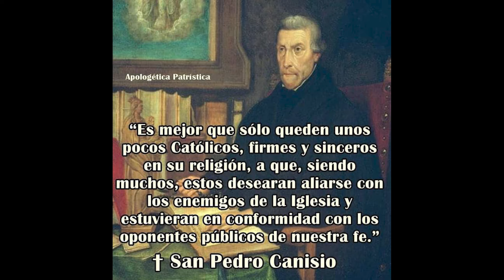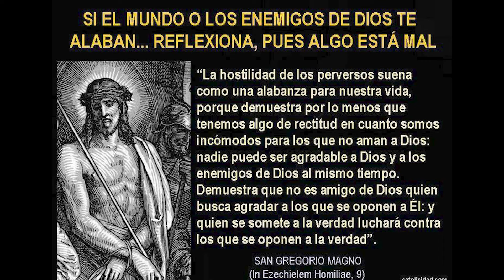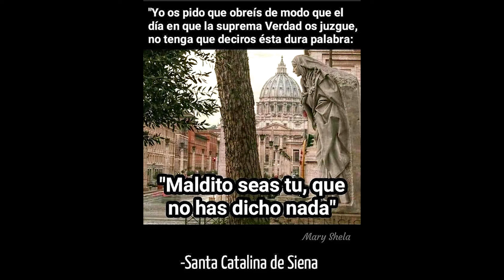Padre Ruiz, 2024 04 28 LA VIGILANCIA ES EL REMEDIO CONTRA NUESTRA INCONSTANCIA 4° Dom desp de Pascua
Padre Hugo Ruiz Vallejo
Cine Familiar MX @cinefamiliarmx4773
SI DESEAN HACER UNA DONACIÓN AL PADRE HUGO RUIZ V.:
O cuenta bancaria: Bancoppel (Visa) no. de cuenta 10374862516, Clabe interbancaria 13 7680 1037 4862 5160. Hugo Ruiz Vallejo, Querétaro, QRO 76085

Or bank account: Bancoppel (Visa) no. de cuenta 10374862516, Clabe interbancaria 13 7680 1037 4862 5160. Hugo Ruiz Vallejo, Querétaro, QRO 76085

Fr. Ruiz was ordained to the priesthood in 1985 by Archbishop Marcel Lefebvre. Please consider a donation to his apostolate just outside Mexico City

Fr. Ruiz's sermons can also be found on Rumble & Bitchute, both links found